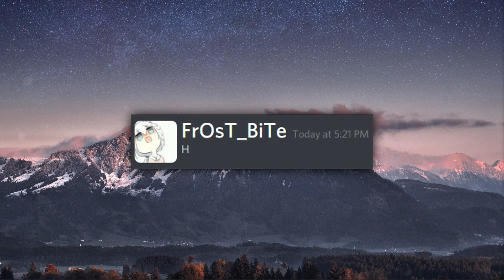Random Clips - When I Go Insane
0:00 Rodrigo, Jabob and I talk - Jacob's H reward
0:57 Jordan joins - What they come for
3:06 Pull bigger
3:47 A horrible fact
5:14 Club and D&D talk
11:07 Nepotism
11:58 You did this to yourself
13:06 I'm losing it
15:20 Will it be funny?
16:13 Start speaking Chinese
16:41 Have fun down there
17:11 This deck can get it
19:04 Luis joins - Spamton Neo theme has LORE
19:57 Adam joins - Jordan had to die - I asked for your name
21:39 Bovid